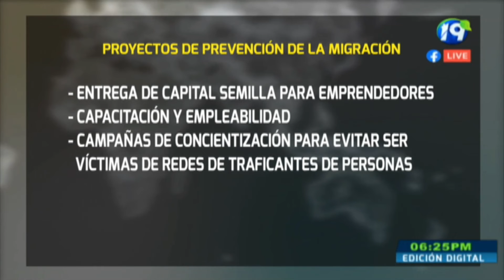Ministra de Relaciones Exteriores y Comisionada de la ONU, Michelle Bachelet sostuvieron reunión.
Ministra de Relaciones Exteriores, Alexandra Hill, fue recibida por la alta comisionada para los Derechos Humanos de la ONU, Michelle Bachelet, sostuvieron reunión donde hablaron sobre temas relacionados a los derechos humanos.